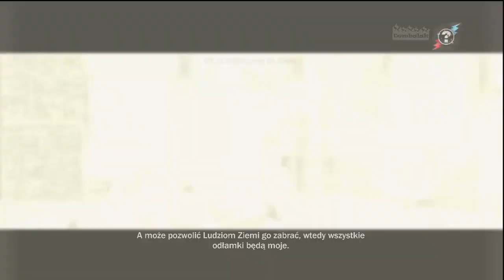[Zagrajmy w] inFAMOUS cz. 30